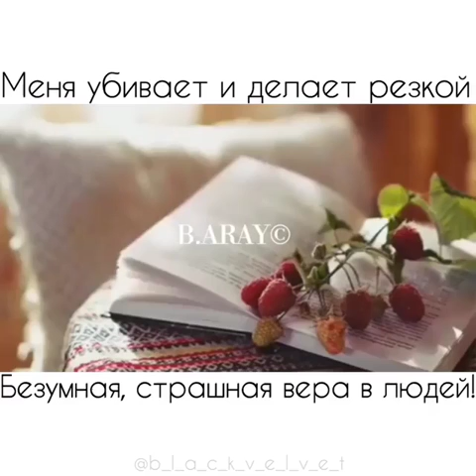Меня убивает и делает резкой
Читает _b.aray_ (instagram  @_b.aray_)